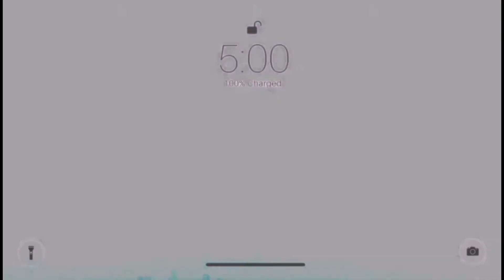TABAIN KA BA? MABAGAL METABOLISM? GAWIN MO TO! Tips how to control hunger and maintain body weight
Hi guys! I HAD DONE SO MANY FITNESS VIDEOS GO CHECK THEM OUT 😉

Today's video was intended to help people that kept asking me how I ate or what are the ways to eat for me to maintain my body for years now after I lose weight.

ANYWAY, I just want to help you guys out lalo na sa mga taong kagaya ko na tabain at nagmamaintain na nag body after pumayat.

Please be safe and stay healthy! ♥️